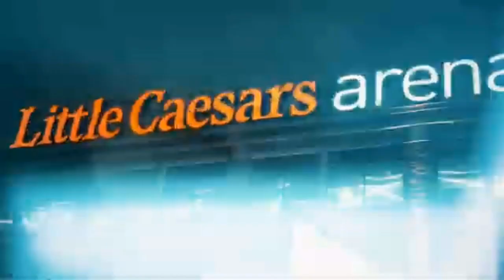Payroll Giovanni - Rose Anniversary (Remastered by RickVel)